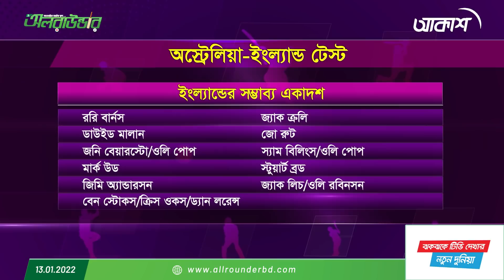অলরাউন্ডারের নিয়মিত স্পোর্টস শো- ফাইভ ফর ফিফটিন